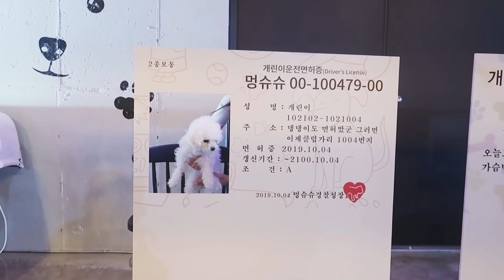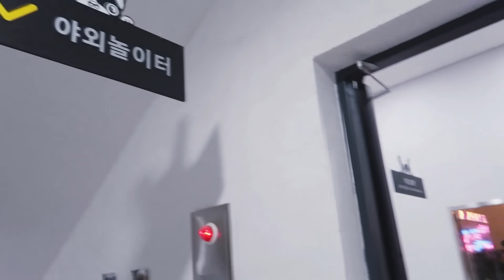혜바라기 멍뭉이랑 애견카페 다녀왔어요 ♥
눈누는 혜서니를 사랑ㅎH... ★

0:00 op
0:42 애견카페
5:42 포토타임
7:55 운동장
13:10 ed